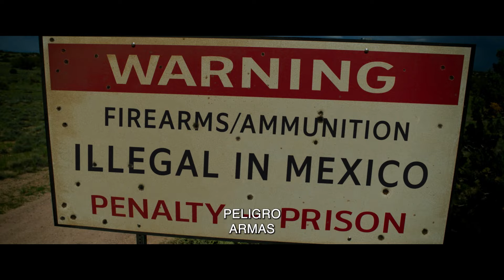SANGRE EN LOS LABIOS (Love Lies Bleeding) Tráiler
"Sangre en los labios" es una película de thriller romántico dirigida por Rose Glass a partir de un guion que coescribió con Weronika Tofilska. Es una coproducción entre A24 y Film4. Está protagonizada por Kristen Stewart como empleada de un gimnasio y Katy O'Brian como una culturista bisexual.